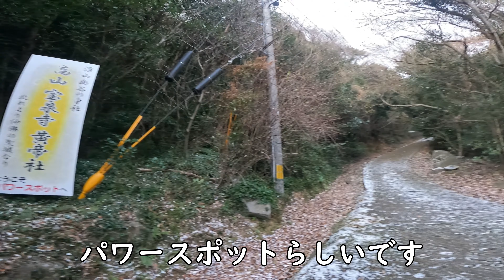須佐高山×牛すじ入り酒粕うどん（山口県萩市）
【山の説明】

〇山を選ぶ
今日は寒波が襲来。せっかくの日曜日、登り納めにしようかと思っていた日だったけどあいにくの雪模様。どうしようか・・・一応雪の影響が少ないであろう、沿岸部の須佐高山・行者様を検討していました。積雪は大したことはないが風が強い。ひとまず登山口まで行ってから考えようかな。

〇高山登山口
須佐高山は山頂まで車道がついており、車で登ることができます。が、今回は5合目の路側帯に車を停め、黄帝社から登山道を登ることにします。黄帝社までも舗装路がついており、やや急な坂道を覚悟すれば車で登れないことはない道です。
5合目路側帯の黄帝社分岐を進みます。風は強く横殴りに雪が吹き付けてきます。アスファルトの道をしばらく歩くと「高山 宝泉寺 黄帝社」の看板があり、ここから傾斜が強いセメント舗装の道になります。ほどなく黄帝社に到着です。

〇黄帝社から登る
黄帝とは中国の伝説の帝（BC2500ころ？）で、航海・造船の守り神として信仰されているそうです。黄帝社の境内には多くの石仏が鎮座しており、それらを見て歩くのも面白いです。左側の黄帝社、右側の宝泉寺の前を通り過ぎ、フェンスに囲まれた施設の左側を抜けると登山道になります。最初はやや荒れた道です。道らしき跡をたどって進むと林道跡にでます。右側にピンクテープがつけてあるのでそちらのほうへ。この林道跡は横切る程度で、テープはそのまま登り道についています。テープに沿って道なき道をしばらくたどると、道案内役の黒いホースに出会います。しばらくこのホースに沿って登ります。斜面を登りきるとホースに沿って右に曲がり、あとはひたすらまっすぐなに直登道になります。20分ほど登るとホースから別れ、すぐに磁石石の石碑があらわれます。コンパスを出してみようと思いましたが、横殴りの風雪ですので先を急ぐことにします。この辺りは大岩がゴロゴロしており、なかなかの雰囲気です。

〇高山
磁石石を過ぎ、少し登ると山頂の公園にでます。この先の岩場に立てば須佐湾が見渡せます。うっすらと雪化粧した北長門の山々と、青緑の須佐湾、雲の濃淡で所々色が混じった日本海、最高の眺めです。雪の天候だからこそ見ることができる景色です。迷ったけど来てよかった！巨石の公園をしばらくブラブラして、昼食にします。

〇昼食
おそらく登り納めになるであろう今回の登山、一人忘年会として考えていたのは「牛すじ入り粕汁うどん」です。雪も落ち着き東屋で準備を開始。白菜、ニンジン、サトイモ、そして下ごしらえしておいた牛すじを鍋に投入してグツグツ、インスタントみそ汁の素と溶いておいた酒粕をいれます。香りだけで温まる！寒い日だからこそ染み渡るこの幸せ。・・・にしても寒い！鍋も見る見るうちに冷めてしまうので繰り返し温めなおしながら・・・締めはうどんです。寒い中での熱々うどんの幸せ、悪天候が最高のスパイスになりました。

〇行者様
昼食後にゆっくりとしているとどんどん冷えるので、食べた後はすぐに先に進みます。一応展望台からの景色を眺めて・・・擬木の階段を下りて駐車場へ。舗装路をしばらく下り、カーブのところで行者様への分岐にきました。

道は下草はなくきれいです。途中不明瞭なところもありますが、ピンクテープが至る所についており迷うことはないと思います。鞍部周辺から見えてくるケルンや巨石がパワースポットの感じを醸し出してきます。鞍部を過ぎると石段や巨石が迎えてくれます。この巨石の上に行者堂が鎮座しています。岩をよじ登り、行者堂にお参りして登山道に戻ります。行者堂の上から尾根に行けるようですが、巻道を進むことにします。ちょうど行者堂周辺の大岩を左にまいて尾根に上がるコースです。尾根につくとしばらく岩のゴロゴロしたコースを歩き、すぐになだらかな行者様山頂につきます。他の方の活動日記では山頂標識の写真を見たような気がするのですが、今日は雪のためでしょうか、確認できませんでした。

〇下山
行者様からの下山は元来た道を引き返します。合流地点へもどり、ここから黄帝社分岐まで約20分の舗装路歩きとなります。

山頂まで車道がある登山道はやぶ道必至ですが、意外にもきれいな登山道でした。特筆すべきビューポイントなどはありませんでしたが、なかなか心地の良い自然林歩きになりました。

【BGM】

【chapter】
0:00　スタート
1:30　駐車地
2:00　黄帝社
2:44　登山口
3:45　磁石石
4:04　山頂公園
4:38　メシ
6:15　展望台
6:55　行者様分岐
7:25　行者堂